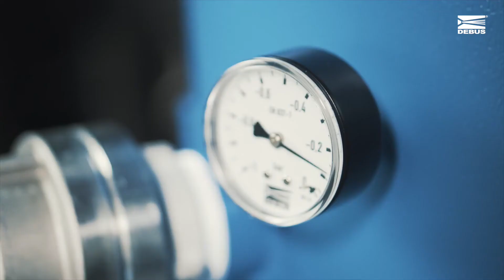Odkurzacz przemysłowy DEBUS INDUSTRIESAUGER Oil Spane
Film promujący urządzenie DEBUS SPANE - odkurzacz przemysłowy do zasysania zaolejonych wiórów z maszyn typu obrabiarka, cnc, frezarka itp.